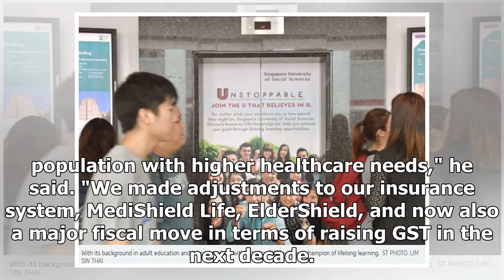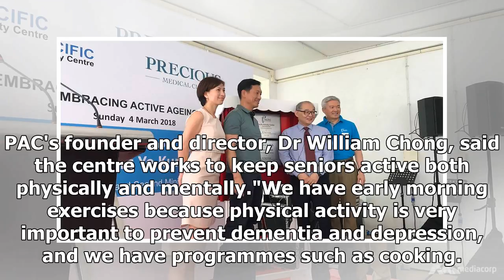In caring for elderly, senior activity centres deliver crucial 'last mile' service: Ong Ye Kung